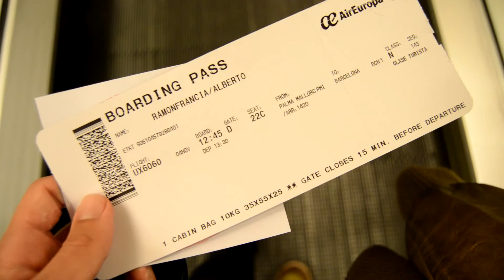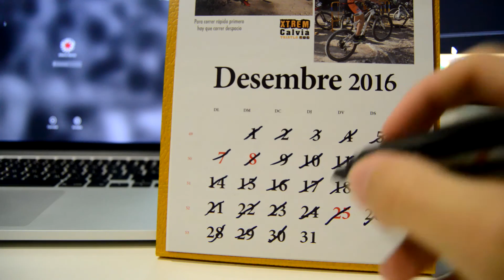Leyenda Personal [2016]